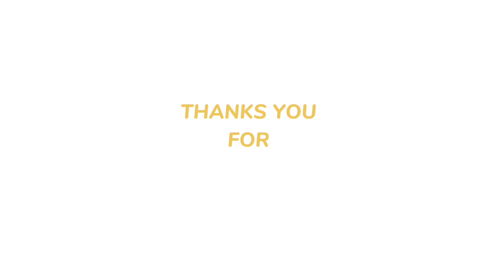iraq 🇮🇶 karbala walk Arbaeen 2023 Imam Hussain (AS) holly shrine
hello and welcome to another video from Iraq , Karabala . in this video, I'm walking Bain ol haramain, which means between Imam Hussain and hazrate Abbas as. as I said before on each Arbaeen about 25 million people from arround the world coming to karbala. if you like the video please like share and subscribe to help the channel grow .

this video was recorded by dji pocket 2 at 1080p.